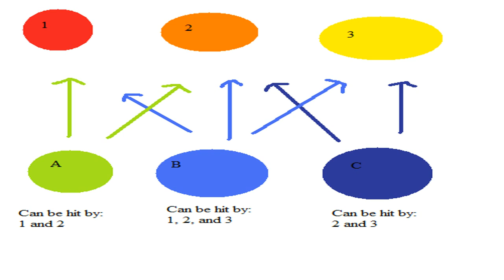Pokemon White walkthrough (w/ commentary) Part 26: Triple Battling!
After heading across a drawbridge to Hodomoe City, I encounter a Biker who challenges me to a Triple Battle!

Triple Battles are a new feature to Pokemon Black and White, like Double Battles were for Sapphire and Ruby. I showcase a Triple Battle as well as give a little explanation to how they work. Enjoy!